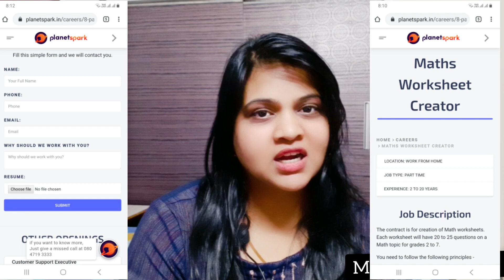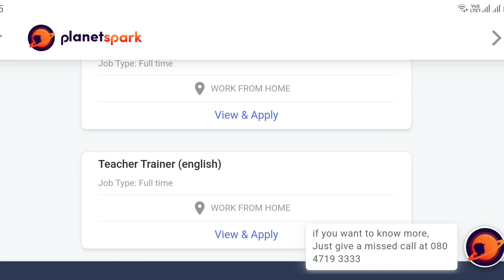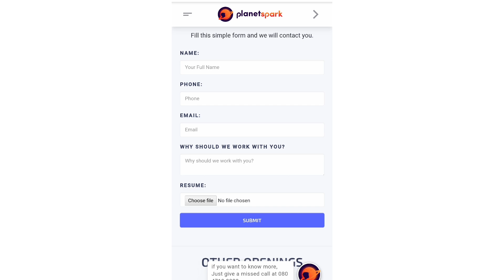Create worksheet & Earn money || Work from home || Part Time Jobs || Maths Worksheet Online |Wfh job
Create worksheet and earn money online and get 1 worksheet 1000 rupees and you can try for full time maths or english teacher too.

Topics Discussed

worksheet creation job
Minestoriesforyou
teach online classes from home
teach online
teach online and earn
educationchamp app
tutor jobs
tutoring jobs
online jobs at home
tutor me
best platform to teach online
earn money from phone

parttimejobs
Workfromhome